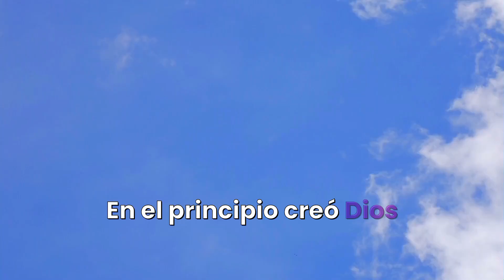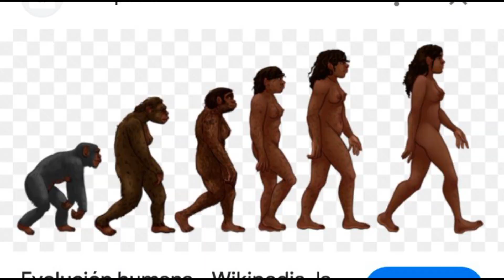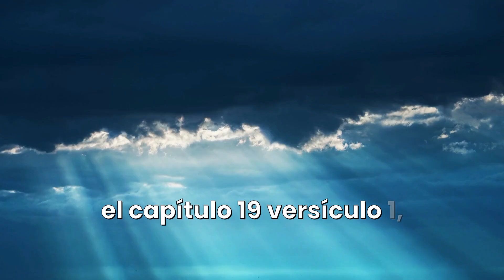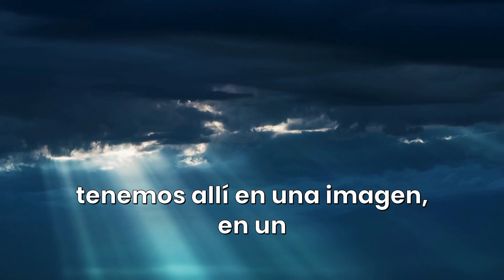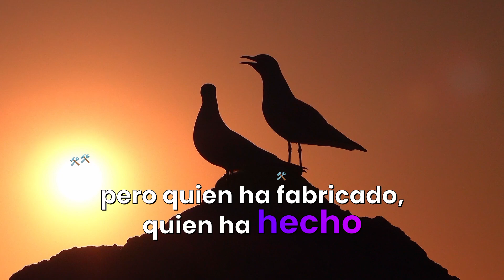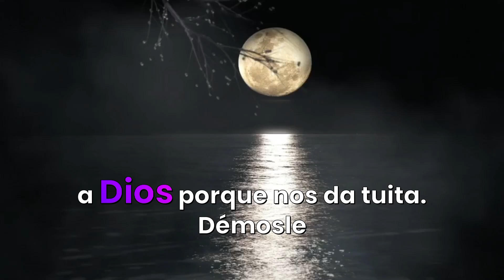No ignores la creación de Dios..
Mirar un nuevo video este mensaje nos recuerda que nosotros somos creación  y que según la fe y lo que está escrito en la palabra de Dios  todas las cosas que hay en la naturaleza es creación de Dios no ignores la creación de Dios.